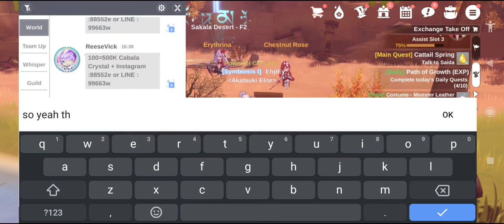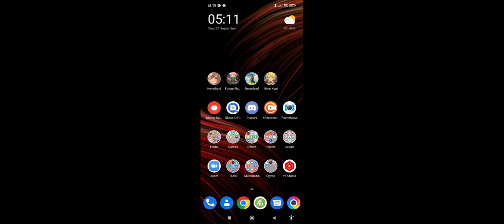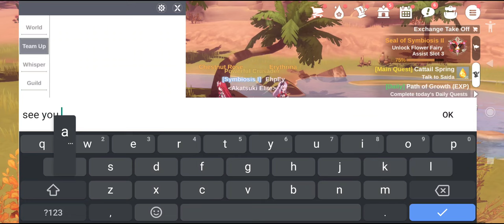The Legend of Neverland Global: Monster Leather Locations Sakala Desert Map 1, 2, & 3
2. Click download the apk (green botton)
3. Click install the game

3742095
3742095
3742095

5. Click send above register and you'll receive otp  txt msg. code. Enter the code and click register.
6. Congrats! You can play now and earn money! :)
7. BONUS!!! TYPE 777888 SA LUCKY CODE PARA MAGKA 20PESOS KA SA RAINBOW GAME. :)

3742095
3742095
3742095

Legend of Neverland: How To Get The Colorful Auspicious Nimbus Cloud?